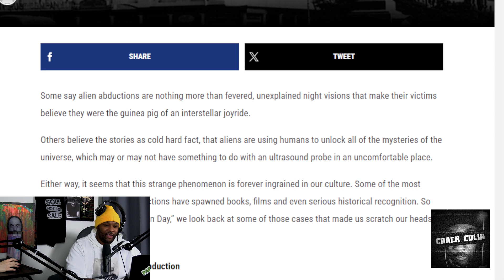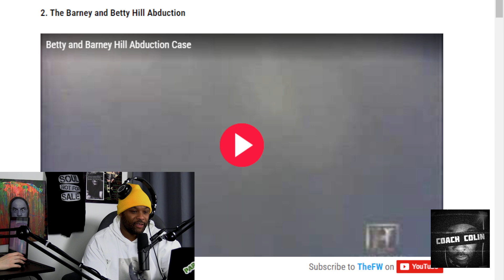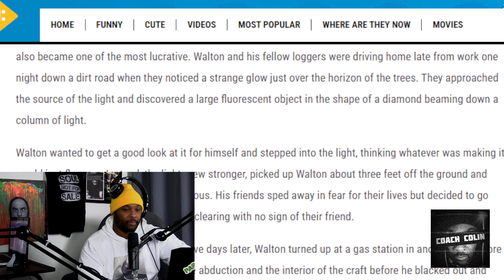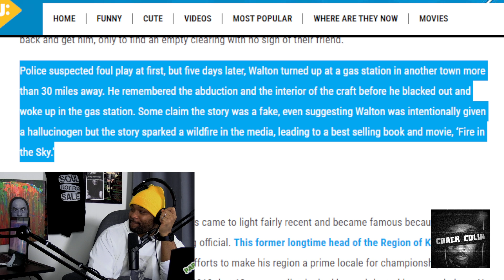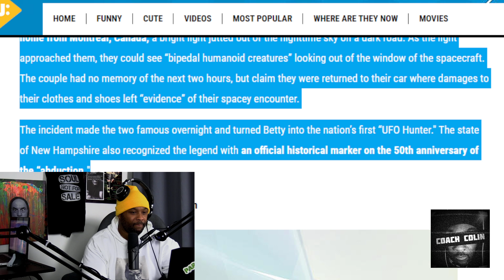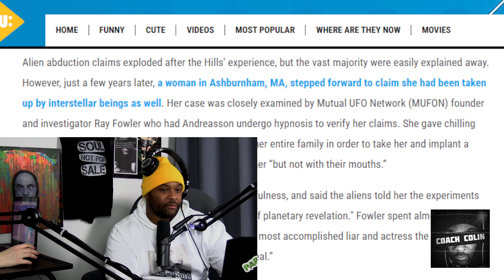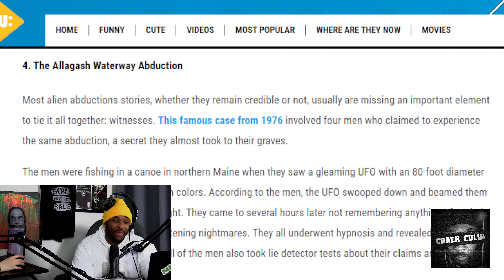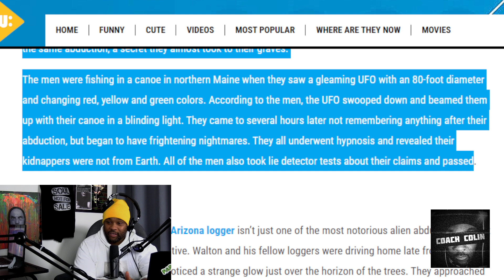Joe Rogan: Alien Encounters, and The Man Who Had S** With an ALIEN